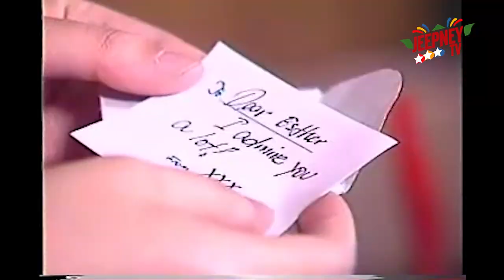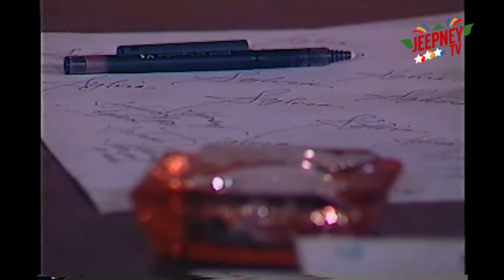The Maricel Drama Special: May Tinik din ang Bulaklak feat. Jackie Lou Blanco [FULL EPISODE]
The Maricel Drama Special presents May Tinik din ang Bulaklak feat. Jackie Lou Blanco [FULL EPISODE]